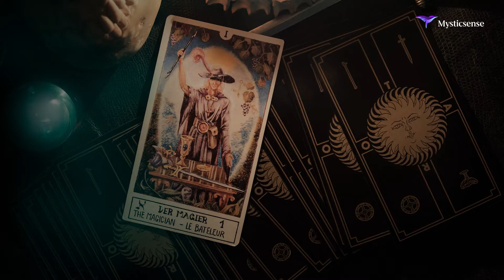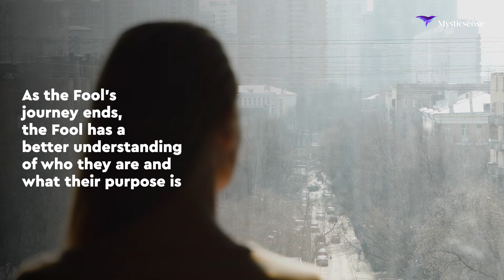What is the Fool's Journey in Tarot | Mysticsense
Have you ever wondered what the Fool's Journey in Tarot is?